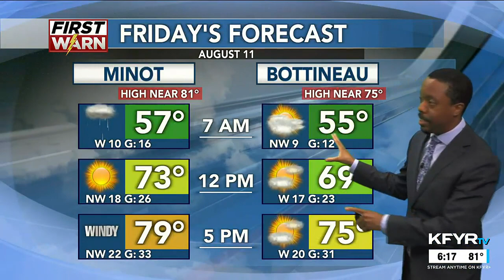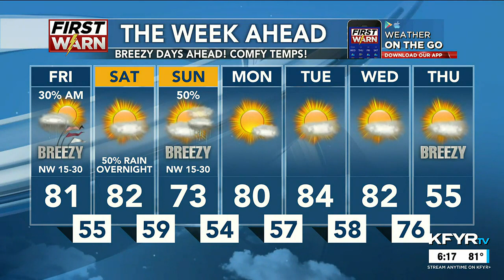KFYR First News at Six Weather 8/10/23